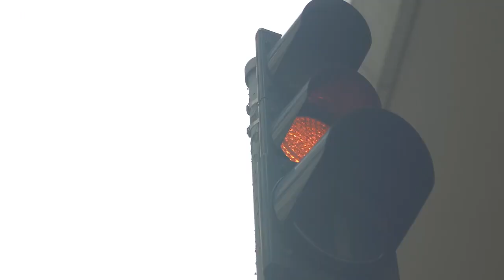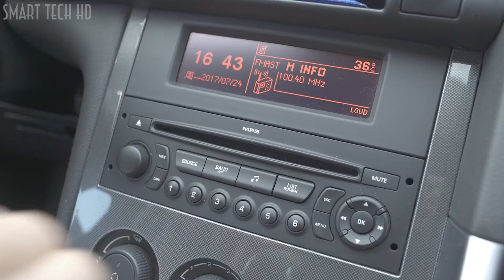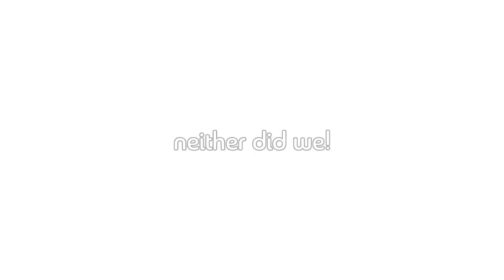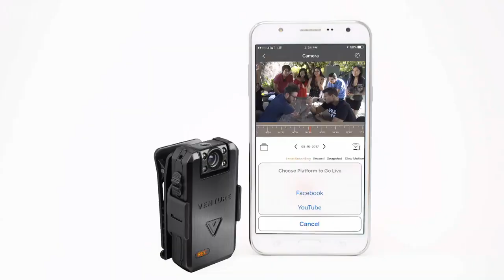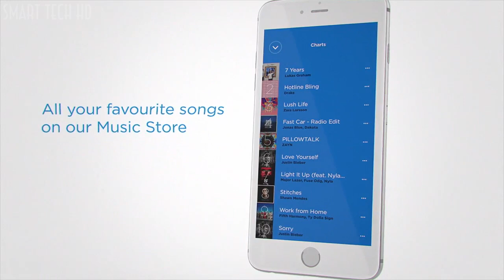5 COOL INVENTIONS 2017 YOU MUST SEE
5 COOL INVENTIONS 2017 YOU MUST SEE